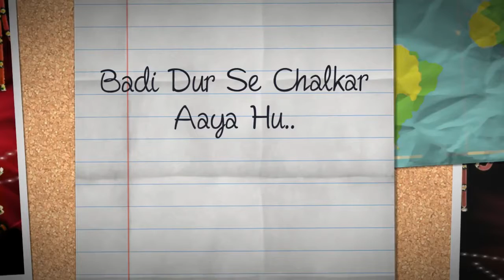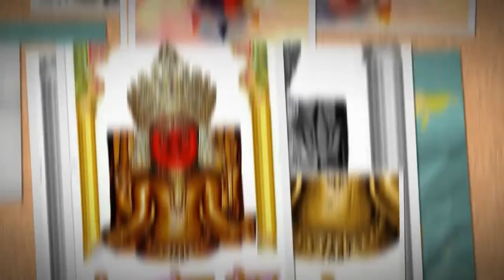1 January 2018